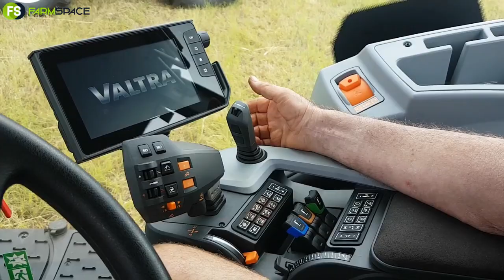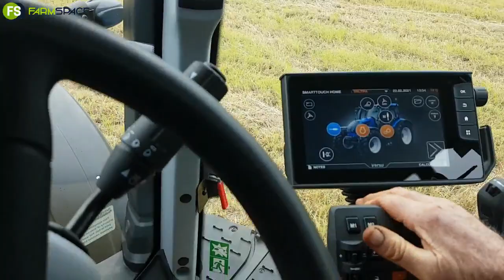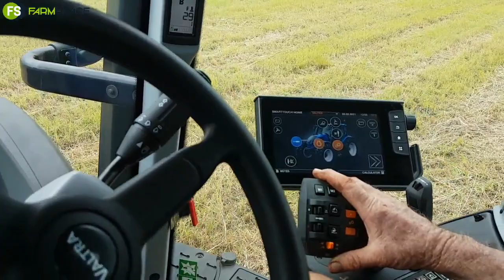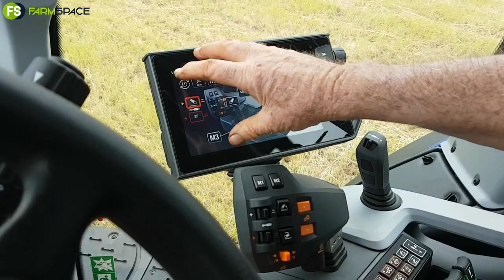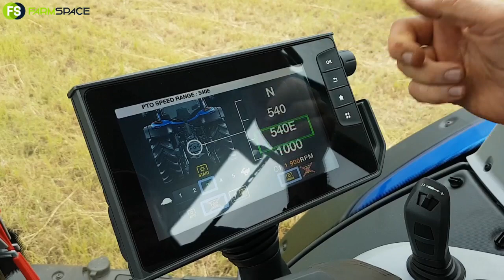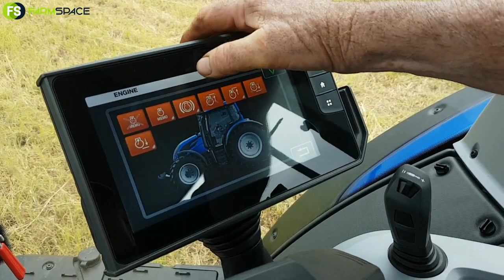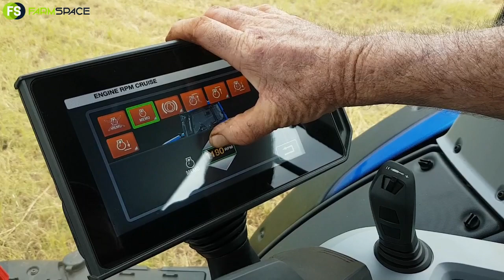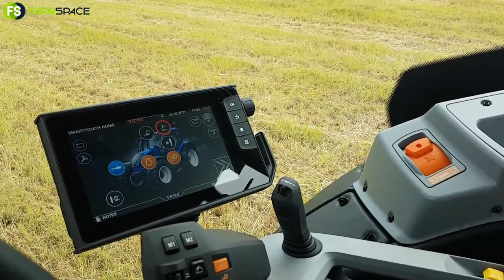Valtrac - Valtra N Series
Virtueel 'n N-Reeks met 'n SmartTouch. Baie indrukwekkend. Wynn Dedwith wys my wat hierdie Valtra jou bied.